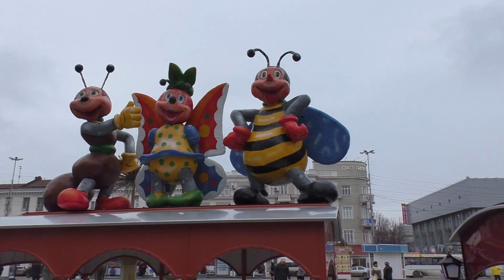Катаемся на паровозике Детский аттракцион Видео для детей We ride an engine Children's attraction